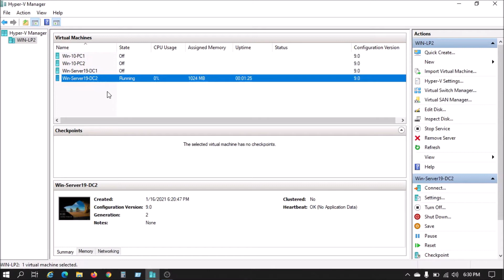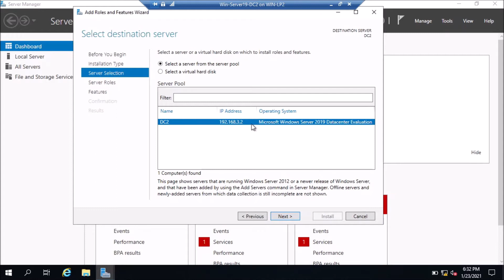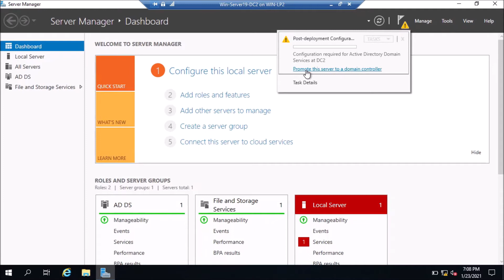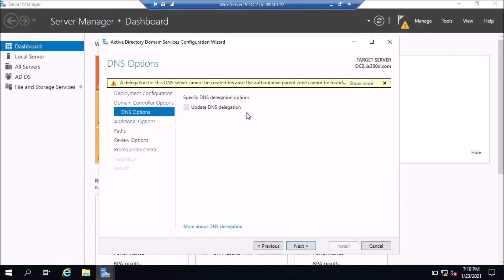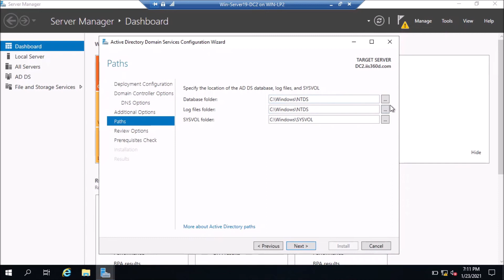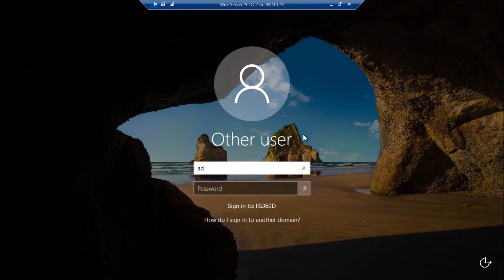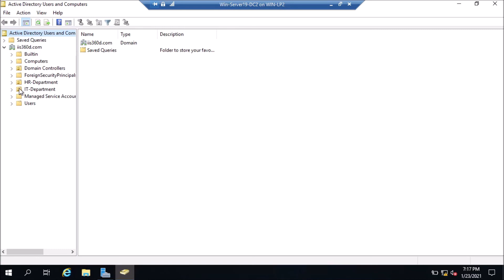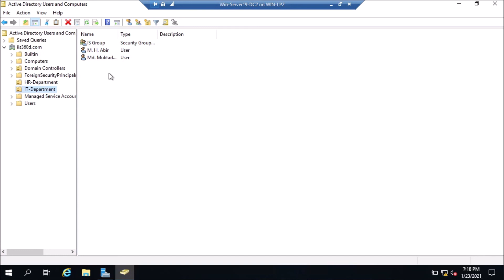How to install and config secondary domain controller | ADDS | DNS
Hyper-V Virtual Switch is a software-based layer-2 Ethernet network switch that is
available in Hyper-V Manager when you install the Hyper-V server role.
Hyper-V Virtual Switch includes programmatically managed and
extensible capabilities to connect VMs to both virtual networks and the physical network

Hyper-V Networking – Virtual Switches. There are three types of virtual switches that may
be created in the Virtual Switch Manager.
They are External, Internal, and Private

How to create virtual switch in hyper-V,Hypervisor,switch,create virtual switch,virtual switch cration in hyper-V,
external,internal,private switch,windows 10 hyper-V,hyper-V installation in windows 10

How to active windows server 2019;trial verson activation;server name change;
windows server activation;server activation;basic setting change of windows server;
server config;server basic configuration change;basic configuration of server;
windows server config;windows server time setting;ipv4 configuration

windows server config, windows server time setting,ipv4 config

How to install ADDS,ADDS,How to install active directory domain service,
active directory,directory service,domain controller,domain controller configuration,domain controller config,